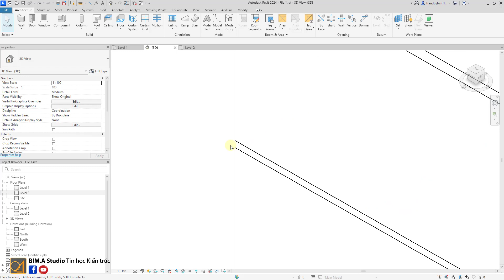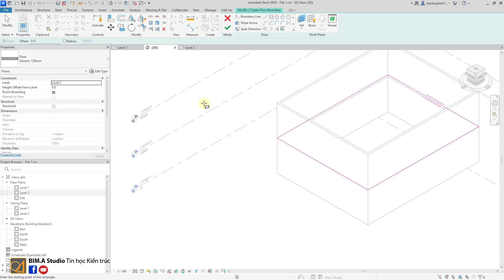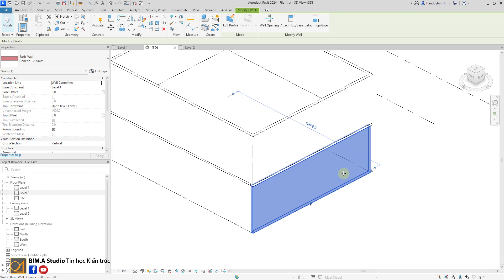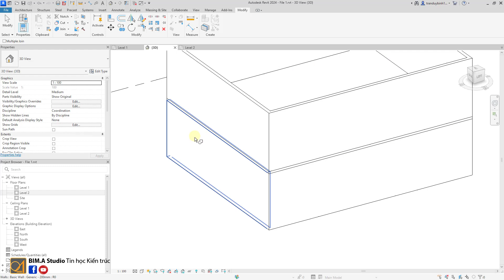(Q/A) LỖI HỞ TƯỜNG TẠI VỊ TRÍ SÀN. NGUYÊN NHÂN, GIẢI PHÁP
Nguyên nhân và giải pháp xử lý lỗi tường hở tại vị trí sàn
TIN HỌC KIẾN TRÚC BIM.A STUDIO